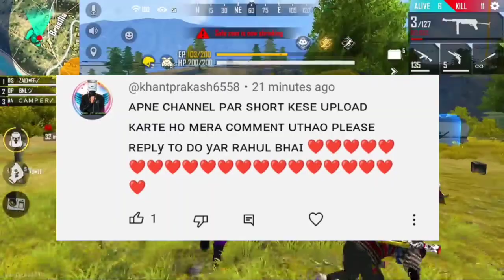FF NEW EVENT FREE REWARDS जल्दी देखो 🤯🥳 FREE FIRE NEW EVENT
FREE 🤩 FF NEW EVENT 17 AUGUST जल्दी देखो 🤯🥳 FREE FIRE NEW EVENT | NEW EVENT FREE FIRE | FF NEW EVENT

1. Garena Free Fire Indonesia
2. Garena Free Fire Brazil
3. Garena Free Fire Brasil
4. Garena Free Fire India
5. Garena Free Fire Pakistan
6. Garena Free Fire Singapore

-para SAMSUNG,A3,A5,A6,A7,J2,J5,J7,S5,S6,S7,S9,A10,A20,A30,A50

For Searching-
1. free fire new event
2. free fire new event today
3. new event free firej
4. ff new event
5. ff new event today
6. free fire new update
7. today free fire new event
8. free fire new events
9. free fire today new event
10. new event ff
11. new event free fire today
12. new event in free fire

1. free fire new event
2. free fire new event today
3. new event free fire
4. ff new event
5. ff new event today
6. free fire new update
7. today free fire new event
8. free fire new events
9. free fire today new event
10. new event ff
11. new event free fire today
12. new event in free fire
 today

1) free fire new event
2) free fire new event today
3) free fire new event tamil
4) free fire new event elite pass
5) free fire new event telugu
6) free fire new event malayalam
7) free fire new event india server
8) free fire upcoming new events
9) free fire upcoming new event
10) free fire upcoming events
11) free fire upcoming event
12) today event in free fire
13) today event in free fire tamil
14) today event in free fire in telugu
15) today event in ff
16) today event in free fire malayalam
17) today event in free fire top up
18) today event in ff tamil